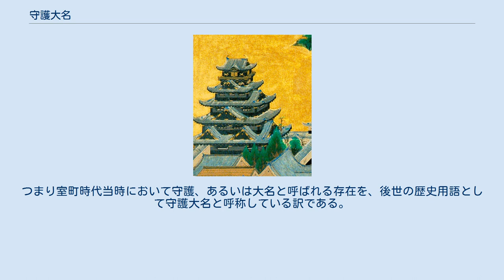守護大名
守護大名（しゅごだいみょう）は、軍事・警察権能だけでなく、経済的権能をも獲得し、一国内に領域的・一円的な支配を強化していった室町時代の守護を表す日本史上の概念。
守護大名による領国支配の体制を守護領国制という。
15世紀後期 - 16世紀初頭ごろに一部は戦国大名となり、一部は没落していった。
 鎌倉時代における守護の権能は御成敗式目に規定があり、大犯三ヶ条の検断（御家人の義務である鎌倉・京都での大番役の催促、謀反人の捜索逮捕、殺害人の捜索逮捕）および大番役の指揮監督という軍事・警察面に限定され、国司の権限である国衙行政・国衙領支配に関与することは禁じられていた。
 室町幕府が成立すると、鎌倉幕府の守護制度を継承した。
当初、守護の職権については鎌倉期と同じく大犯三ヶ条の検断に限定されていたが、国内統治を一層安定させるため、1346年（南朝：正平元年、北朝：貞和2年）幕府は刈田狼藉の検断権と使節遵行権を新たに守護の職権へ加えた。
刈田狼藉とは土地の所有を主張するために[田]の稲を刈り取る実力行使であり、武士間の所領紛争に伴って発生した。
使節遵行とは幕府の判決内容を現地で強制執行することである。
これらの検断権を獲得したことにより、守護は、国内の武士間の紛争へ介入する権利と、司法執行の権利の2つを獲得することとなった。
また、当初は現地の有力武士が任じられる事が多かった守護の人選も、次第に足利将軍家の一族や譜代、功臣の世襲へと変更されていく。
 1352年（南朝：正平7年、北朝：文和元年）、観応の擾乱における軍事兵粮の調達を目的に、国内の荘園・国衙領から年貢の半分を徴収することのできる半済の権利が守護に与えられた。
当初、半済は戦乱の激しい3国（近江・美濃・尾張）に限定して認められていたが、守護たちは半済の実施を幕府へ競って要望し、半済は次第に恒久化され、各地に拡がっていく。
1368年（南朝：正平23年、北朝：応安元年）に出された応安の半済令は、従来認められていた年貢の半分割だけでなく、土地自体の半分割をも認める内容であり、この後、守護による荘園・国衙領への侵出が著しくなっていった。
さらに、守護は荘園領主らと年貢納付の請け負い契約を結び、実質的に荘園への支配を強める守護請（しゅごうけ）も行うようになった。
この守護請によって、守護は土地自体を支配する権利、すなわち下地進止権（したじしんしけん）を獲得していく。
 また、朝廷や幕府が臨時的な事業（御所造営など）のため田の面積に応じて賦課した段銭や、家屋ごとに賦課した棟別銭の徴収は、守護が行うこととされた。
守護はこの徴収権を利用して、独自に領国へ段銭・棟別銭を賦課・徴収し、経済的権能をますます強めていった。
 守護は以上のように強化された権限を背景に、それまで国司が管轄していた国衙の組織を吸収し、国衙の在庁官人を被官（家臣）として組み込むと同時に、国衙領や在庁官人の所領を併合して、守護直轄の守護領（しゅごりょう）を形成した。
 またこれと並行して、守護は強い経済力をもって、上記の在庁官人の他、国内の地頭・名主といった有力者（当時、国人と呼ばれた）をも被官（家臣）にしていった。
この動きを被官化というが、こうして守護は、土地の面でも人的面でも、国内に領域的かつ均一な影響力（一円支配）を強めていった。
 こうした室町期の守護のあり方は、軍事・警察的権能のみを有した鎌倉期守護のそれと大きく異なることから、室町期守護を指して守護大名と称して区別する。
また、守護大名による国内の支配体制を守護領国制という。
ただし、守護大名による領国支配は、後世の大名領国制と比べると必ずしも徹底したものではなく、畿内を中心に、国人層が守護の被官となることを拒否した例も、実際には多く見られる。
また、幕府も荘園制度の解体や守護の権力強化は望ましいとは考えておらず、有力守護大名に対して度々掣肘を加えている。
 室町中期までに、幕府における守護大名の権能は肥大化し、幕府はいわば守護大名の連合政権の様相を呈するようになる。
当時の有力な守護大名には、足利将軍家の一族である斯波氏・畠山氏・細川氏をはじめ、外様勢力である山名氏・大内氏・赤松氏など数ヶ国を支配する者がいた。
これら有力守護は、幕府に出仕するため継続して在京することが多く、領国を離れる場合や多くの分国を抱える場合などに、守護の代官として国人や直属家臣の中から守護代を置いた。
さらに守護代も小守護代を置いて、二重三重の支配構造を形成していった。
なお、東国の守護は京都ではなく、鎌...